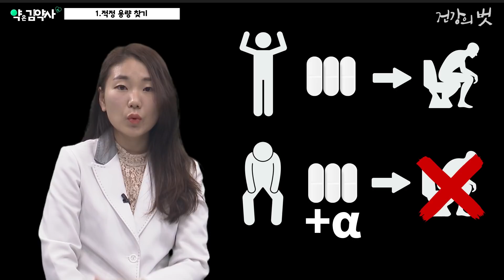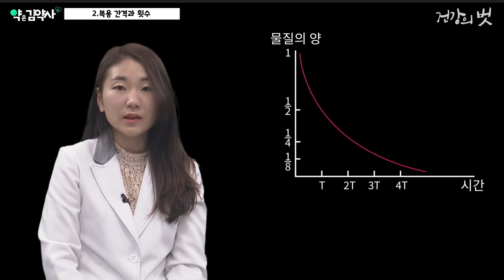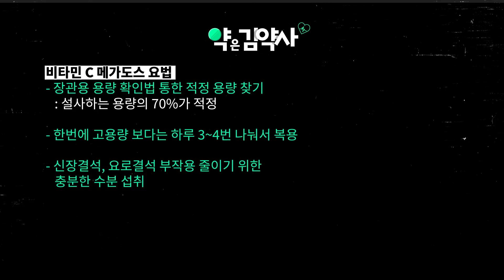비타민C 메가도스 안전하게 하는법 (용량, 횟수, 주의사항) [약은 김약사]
2015 한국인 영양소 섭취기준에 따르면 성인 남녀의 비타민 C의 권장섭취량은 100mg정도이고,상한섭취량은 2000mg으로 설정되어 있는데요.
명확한 기준이 정해져 있는 것은 아니지만,일반적으로 상한섭취량인 2000mg 혹은 3000mg이상의 고함량을 복용하는 요법을 비타민 C 메가도스 요법이라고 이야기 합니다.
이번 영상에서는 비타민C 메가도스 요법을 안전하게 하는 방법에 대해 알아보려합니다.